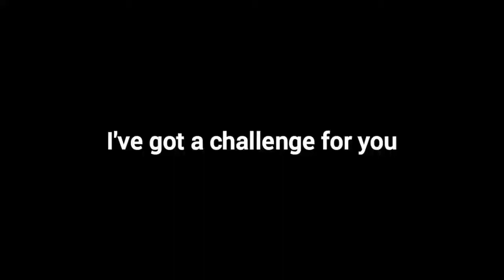Guess the song within 5 seconds challenge